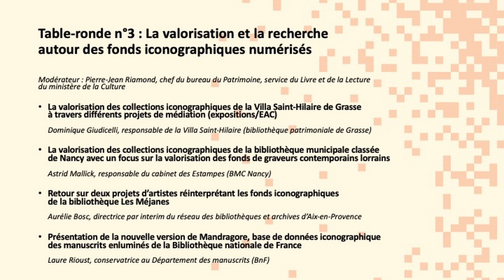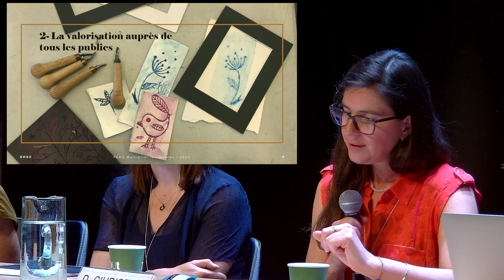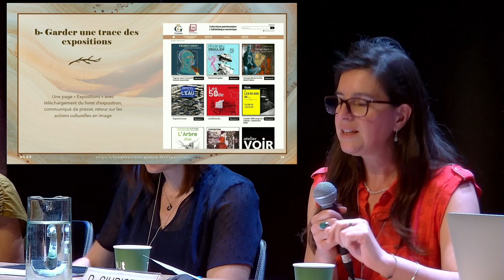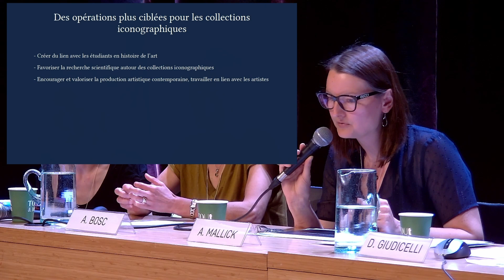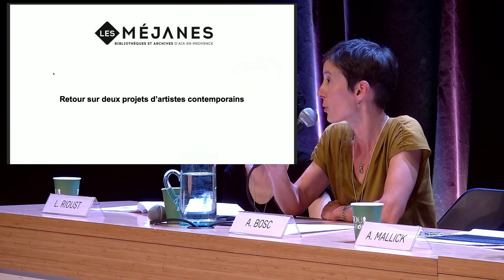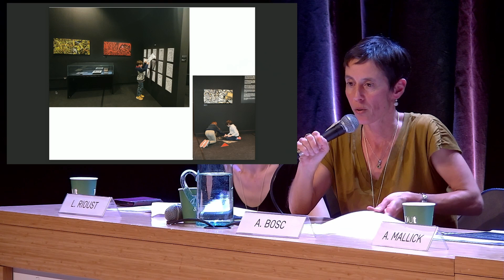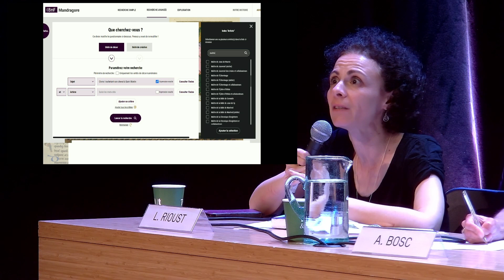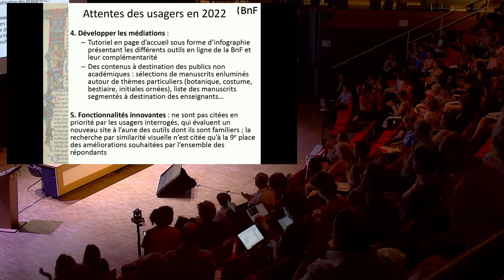JPE 2023 / Table ronde n°3 : Valorisation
Journées nationales du Patrimoine écrit, 15 & 16 juin 2023, Aix-en-Provence : "L'image aura-t-elle le dernier mot ? Regards croisés sur les collections iconographiques en bibliothèques"

Table-ronde n°3 : La valorisation et la recherche autour des fonds iconographiques numérisés
// Modérateur : Pierre-Jean Riamond, chef du bureau du Patrimoine, service du Livre et de la Lecture du ministère de la Culture

- La valorisation des œuvres iconographiques à partir d’une exposition
Dominique Giudicelli, responsable de la Villa Saint-Hilaire (bibliothèque patrimoniale de Grasse)

- La valorisation des collections iconographiques de la bibliothèque municipale classée de Nancy avec un focus sur la valorisation des fonds de graveurs contemporains lorrains
Astrid Mallick, responsable du cabinet des Estampes (BMC Nancy)

- Retour sur deux projets d’artistes réinterprétant les fonds iconographiques de la bibliothèque Les Méjanes
Aurélie Bosc, directrice par interim du réseau des bibliothèques et archives d'Aix-en-Provence

 - Présentation de la nouvelle version de Mandragore, base de données iconographique des manuscrits enluminés de la BnF
Laure Rioust, conservatrice au Département des manuscrits (BnF)